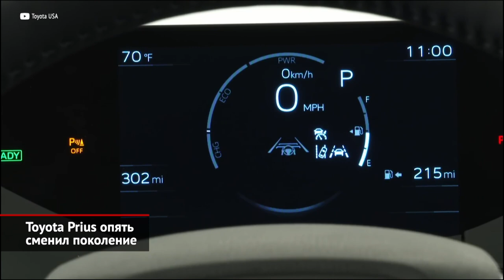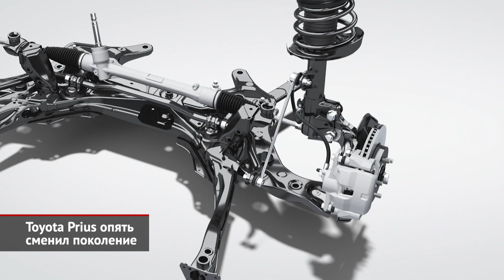Toyota Prius опять сменил поколение | Новости с колёс №2295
Не ту машину называли «зубилом». Куда больше вазовской «восьмёрки» на этот слесарный инструмент похож новый Toyota Prius уже пятого поколения. Словно чтобы придать значимости этой цифре, японцы к моменту премьеры успели продать в общей сложности пять миллионов Приусов. За 25 лет производства. Но оставим магию цифр и перейдём к фактам. Приус остался пятидверным лифтбеком, но немного вырос в размерах. Интересно, что при несущественном увеличении длины (всего на два с половиной сантиметра) колёсная база выросла на все пять. При этом машина стала сразу на четыре сантиметра ниже, и отчасти этим и объясняются визуальные параллели, о которых мы говорили в начале. А для гармонии пропорций машина раздалась ещё и вширь, но опять же на малозаметную пару сантиметров. Самое главное осталось неизменным. Prius — это по-прежнему гибрид. Как и раньше, есть обычная версия и подзаряжаемая. Вот только теперь внешне их можно различить разве что по колёсным дискам. Зато в части возможностей разница куда более заметная. Обычная версия может комплектоваться либо знакомым мотором объёмом 1,8 литра, мощность которого подросла до 140 лошадиных сил, либо двухлитровым атмосферником с убедительной удельной отдачей почти в сотню лошадей с литра. В качестве топовой версии предлагают подзаряжаемый гибрид, у которого 148-сильный бензиновый мотор соседствует со 160-сильным электродвигателем. Вместе они обеспечивают отдачу в 223 л.с. Ёмкость тяговой батареи увеличили вдвое, до шестнадцати с лишним киловатт-часов, а потому и «электрический» пробег топового Приуса вырос в полтора раза. Фундаментом модели служит всё та же модульная архитектура TNGA, правда, с доработками: центр тяжести сделали ниже, а кузов усилили. Схема подвески прежняя: стойки Макферсона спереди и независимая двухрычажка сзади. Среди интересных опций — солнечная батарея, которую можно встроить в крышу старшей, подзаряжаемой версии. За год она позволит проехать чуть больше тысячи двухсот дополнительных километров, но это — в неких идеальных условиях, которые встречаются далеко не везде. Начальные версии «пятого» Приуса поступят в продажу уже зимой, а топовую модификацию придется подождать до весны 2023 года.